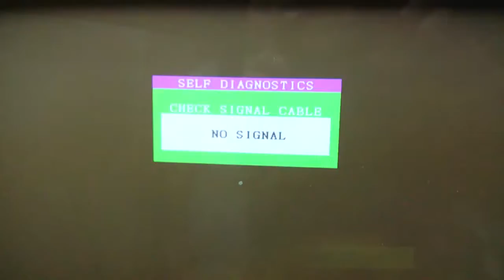Mühejj (03 - elsö LELTÁR) [720p]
ez a 3. video, immár TYBORIUS társaságában.